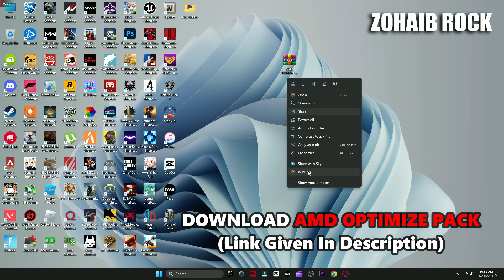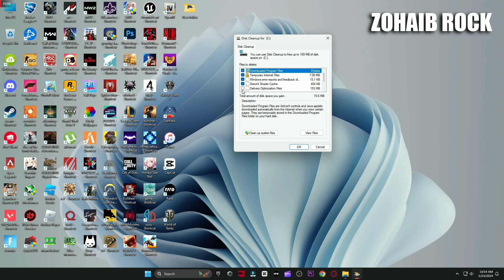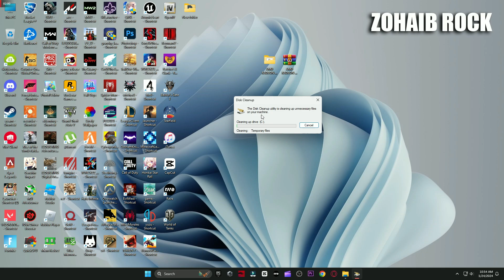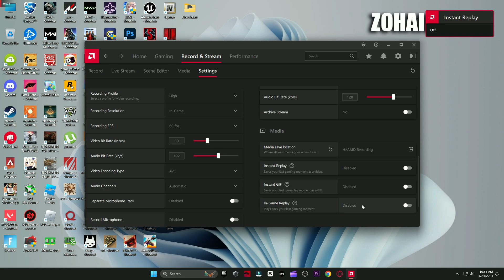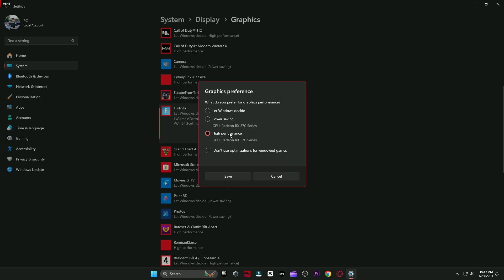AMD Software Adrenalin Edition New update 24.1.1 Best Setting For Gaming In 2024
▬►𝐆𝐚𝐦𝐢𝐧𝐠 𝐏𝐂 𝐒𝐩𝐞𝐜𝐬:
CPU: Intel Core i9-10900k 3.70GHz
GPU: RTX 3070 8GB
RAM: 48 GB DDR4
Motherboard: ROC STRIX B460-F GAMING
Power Supply: GIGABYTE 80 Plus Gold 750W

▬►Secondary PC Specs:
CPU: Intel Core i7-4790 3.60GHz
GPU: AMD RX 570 4gb
RAM: 16 GB
Motherboard: ASROCK-Z87 PRO 3
Power Supply: EVGA 80 Plus Bronze 850W